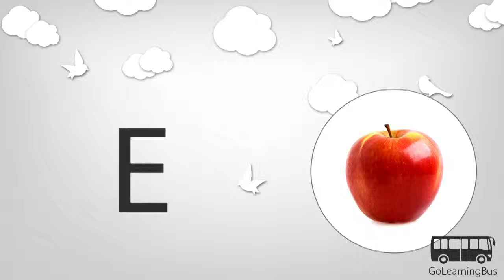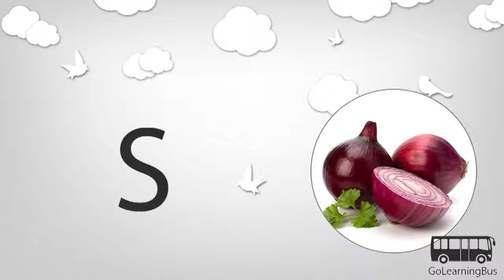Learn Turkish Alphabets via Videos by GoLearningBus(1A)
In this video we will learn Turkish Alphabets. To access quizzes, cards and more please

For only $9.99 you can access more than 300 apps for learning and training including Learn Turkish.

We will explore following Turkish Alphabets in this video:

Car
Baby
Walnut
Frame
Sea
Apple
Torch
Ship
Ğ
Pool
Light
Rope
Ham
Snow
Lemon
Banana
River
Forest
Spider
Potato
Picture
Onion
Umbrella
Calender
Flour
Grape
Vase
Green
Dice